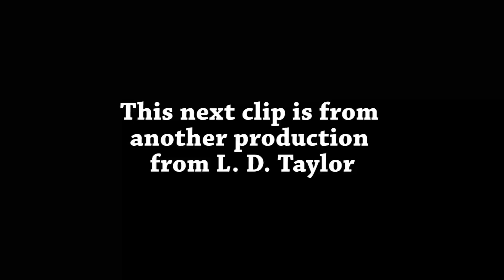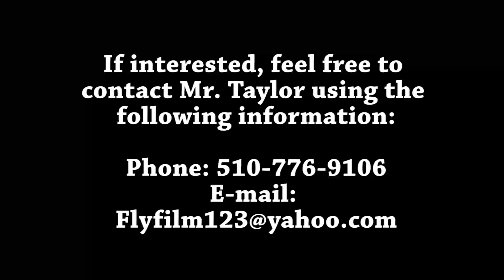LT's Voice Over Reel